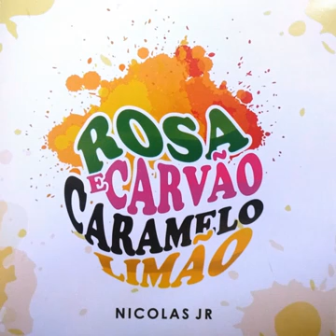MUSICA INFANTIL/ Miragem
NICOLAS JR